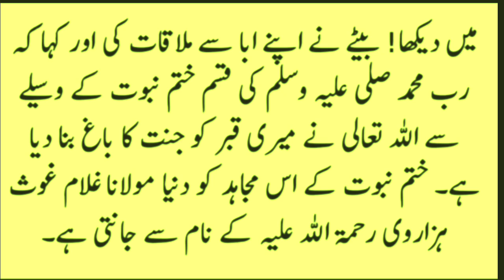khatam e nubuwat ki hefazat ke leyi betey ka janaza Cohr dia Molana Gulam ghous Hazarvi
In this video you can hear how Maulana Sahib guarded the end of prophethood and left his sick son and he died after his departure and then you came back for the honor and dignity of the Holy Prophet  K did not even read his funeral

 اس ویڈیو میں آپ سن سکتے ہیں  کہ کس طرح مولانا صاحب نے ختم نبوت پر پہرا دیا اور اپنے بیمار بیٹے کو چھوڑ کے چلے گئے اور وہ ان کے جانے کے بعد وفات پا گیا اور پھر آپ